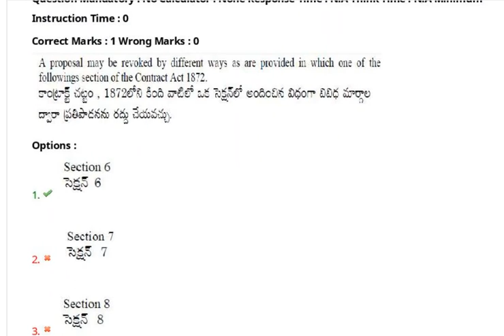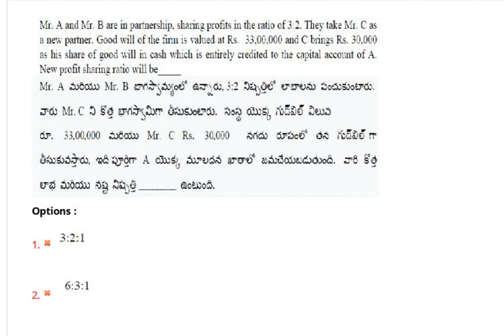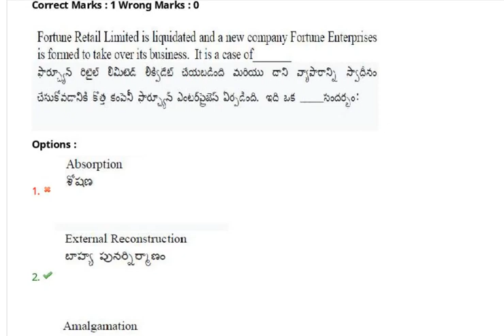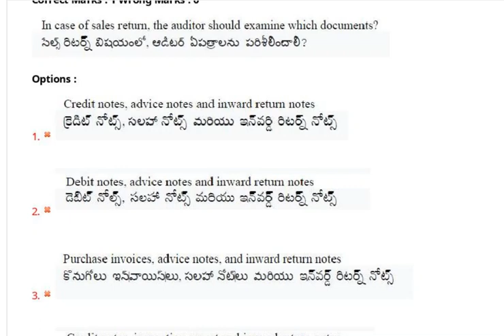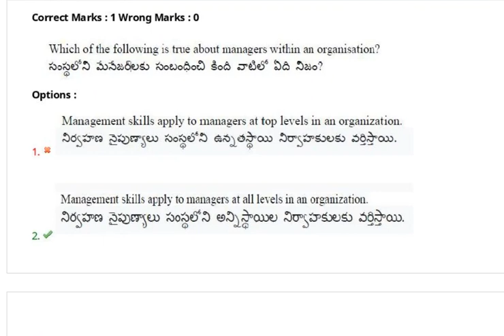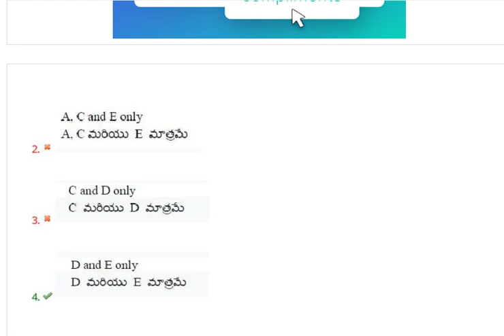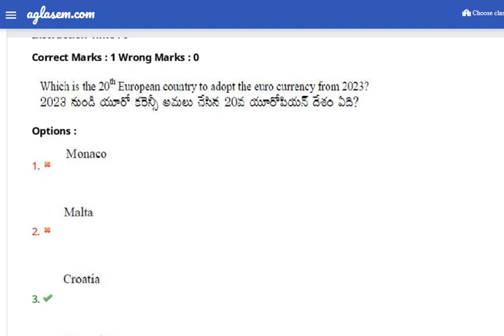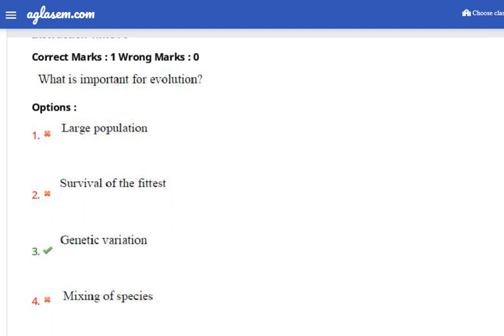MCOM(Master Of Commerce) II CPGET 2022 II Question paper and answers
For Question Papers Join our WhatsApp Channel